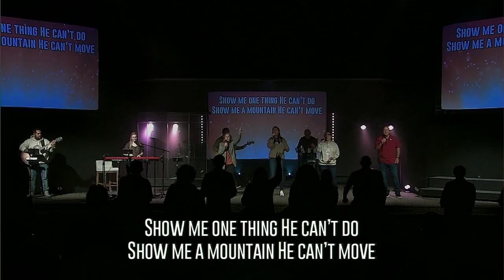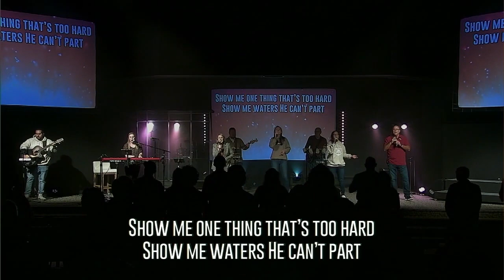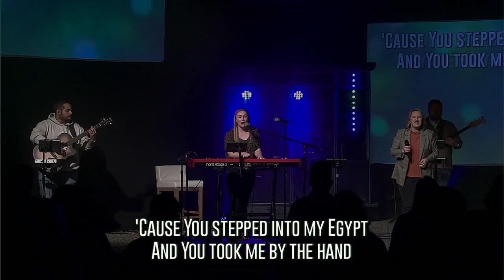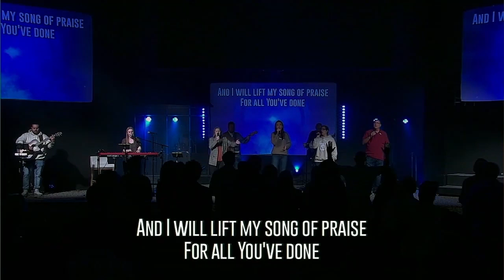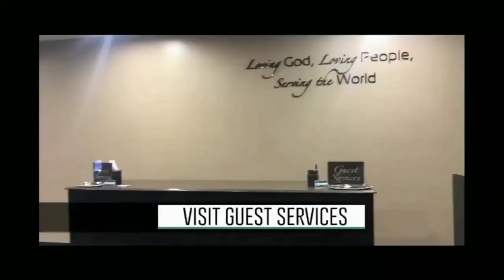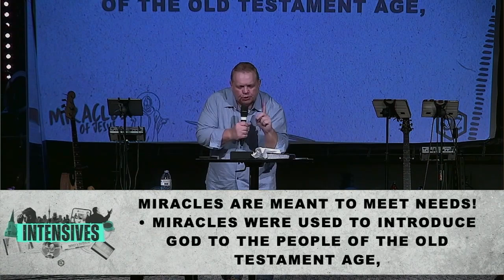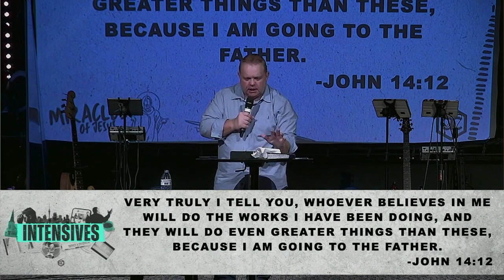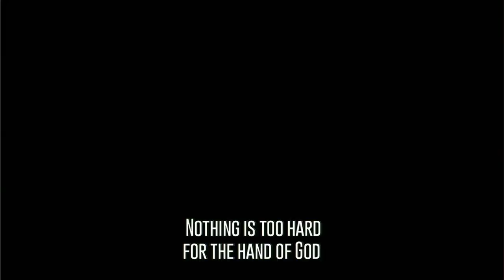Miracles of Jesus | Part 1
Check out service from Sunday, March 10th as pastor Brian started a new series entitled "Miracles of Jesus."